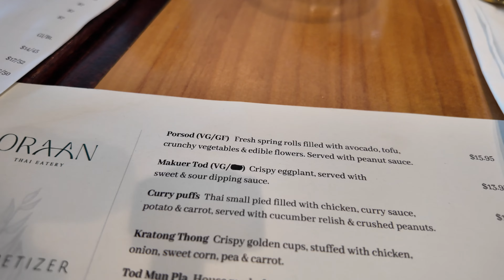Oraan Thai Eatery | Kafirsttime | Vlog 11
Trinh was her last meal with us together. We will miss you Trinh! We love you from your 3 North Family!!